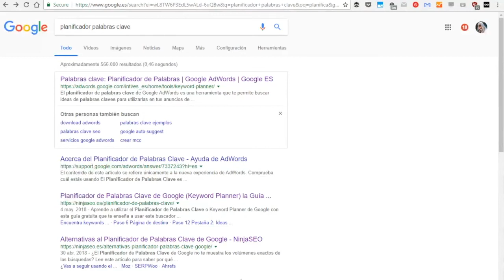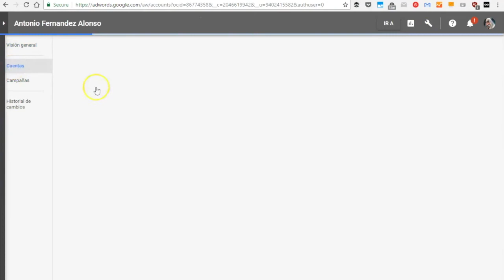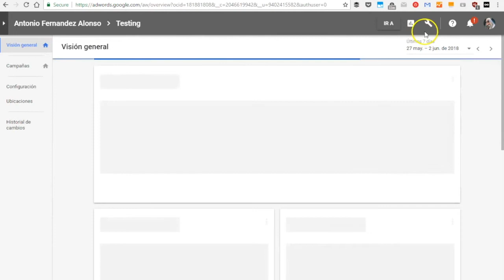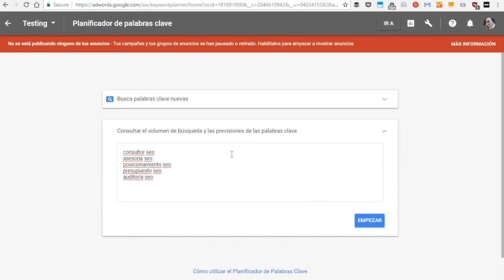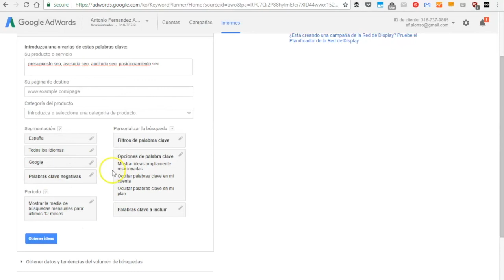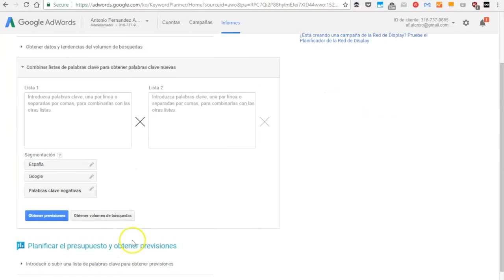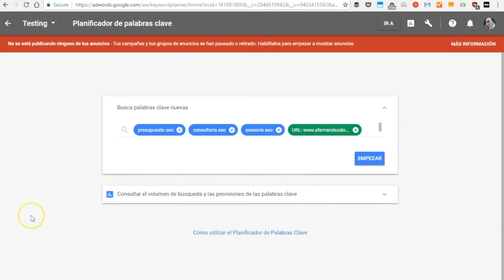Planificador de palabras clave: parte 2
En este vídeo tutorial, Antonio Fernández, nos habla de la diferencia entre la nueva experiencia del planificador de palabras clave de Google y la antigua, es decir, el cambio de interface.